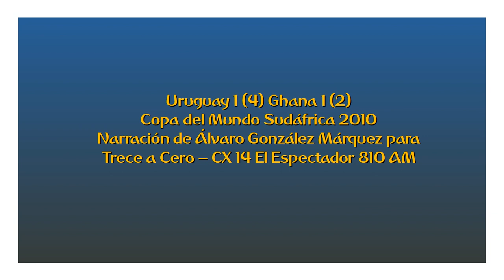Uruguay 1 (4) Ghana 1 (2) - Copa del Mundo 2010 (por Álvaro González Márquez)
Resumen del partido, por Álvaro González Márquez y Ricardo Piñeyrúa para Trece a Cero en El Espectador.